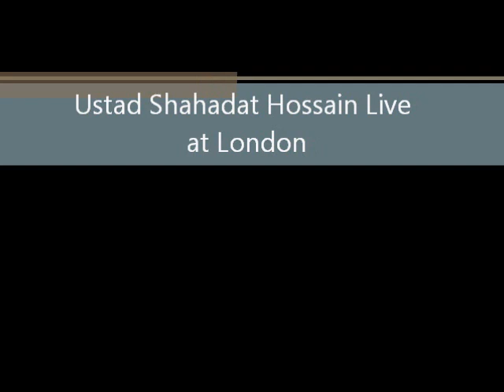Raaga Sindhi Bhairavi (Sindhu Bhairavi) by Ustad Shahadat Hossain Khan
Ustad Shahadat Hossain Khan on Sarod
Zakir Hosen on Tabla